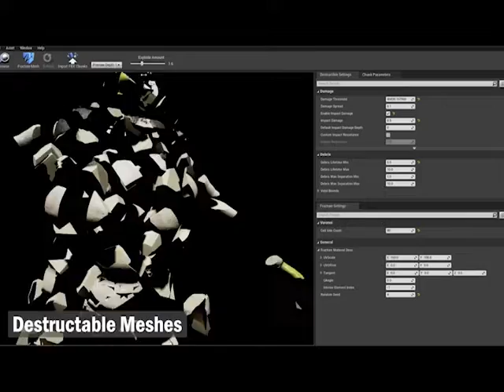Sizzle Reel BP SHS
High School Student developed sizzle reel showing their select highlights from the Tech Campus 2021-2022 school year in Game Programming and Virtualization.

Common selections included customized assignments, individual passion projects, and group work.